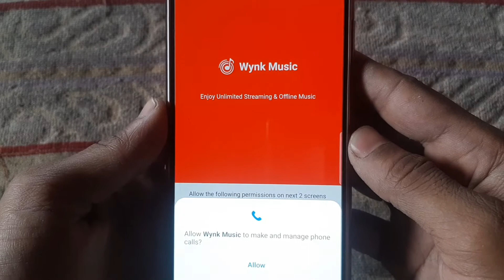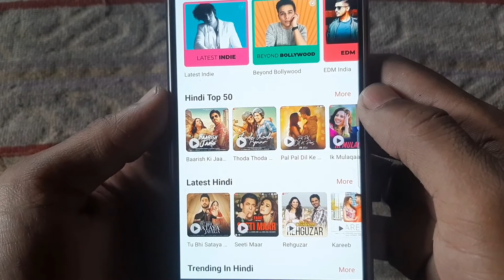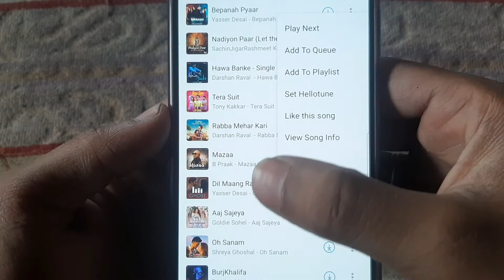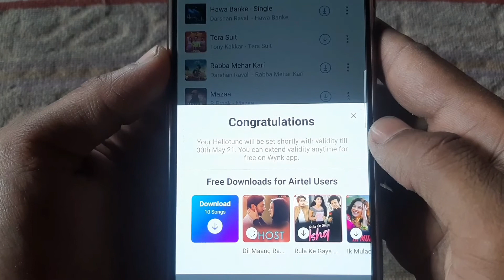Airtel sim me caller tune kaise lagaye | How to set free caller tune in airtel sim | Airtel New Tune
Aaj ki is Video Me Hum Aap Ko Bataye Hai ki, Airtel sim me caller tune kaise lagaye | How to set free caller tune in airtel sim | Airtel Caller Tune